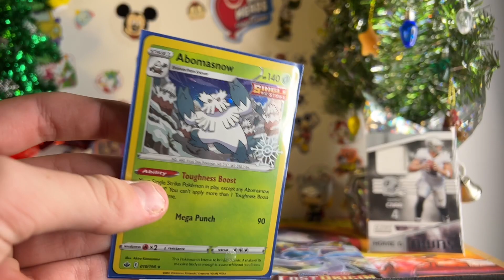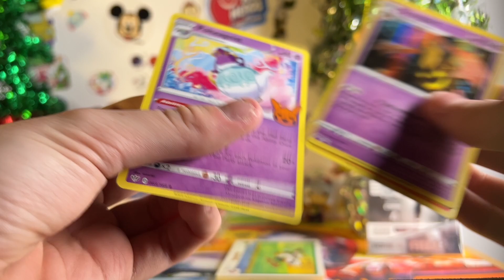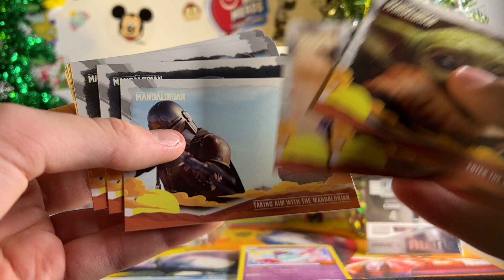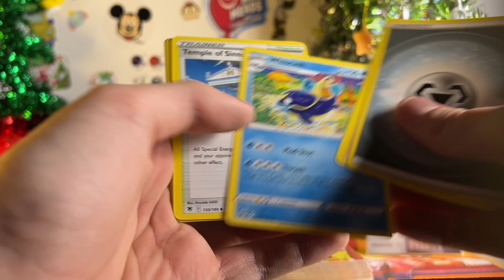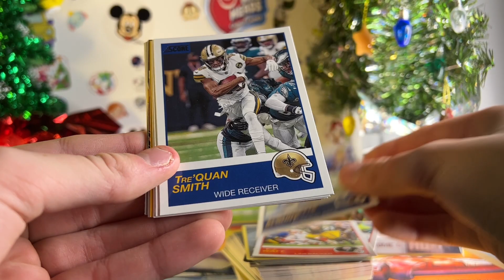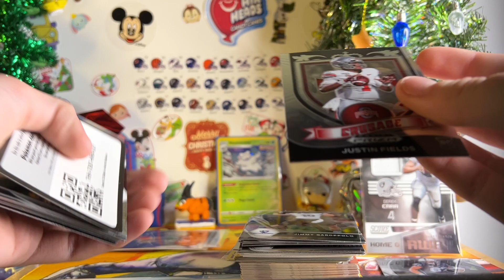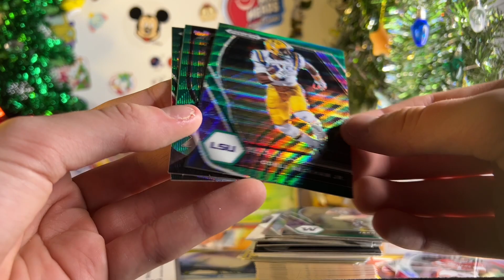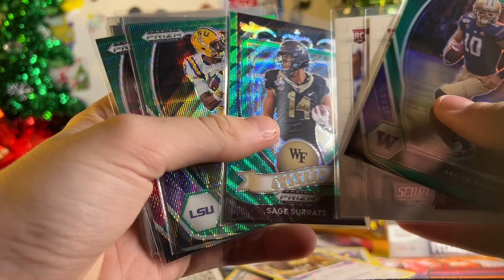Christmas Video Marathon Day 20! An incredibly stacked hanger box of prizm and more!